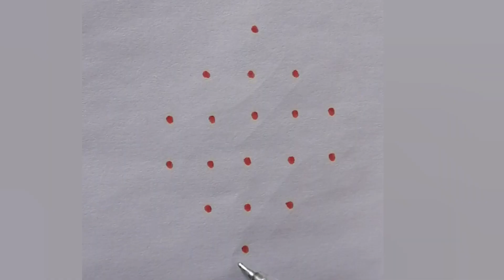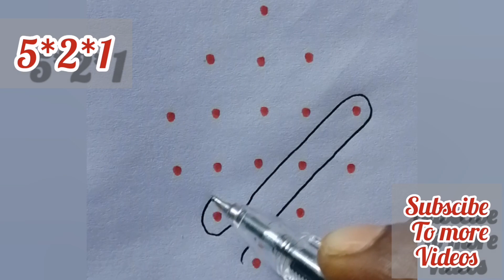#18.4 Easy Kutty Kutty Kambi Kolam🌻simple sikku kolam with dots🌻5dots🌻Kolam/@Priyascreation851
This channel content is art
and rangoli kolam
@priya's creation

simple muggulu
easy muggulu
latest muggulu
 friends if you are passion about Rangoli Design you can show talent to the world.i would like to give more art to you guys so please subscribe my channel on You Tube. Hope you like this videos